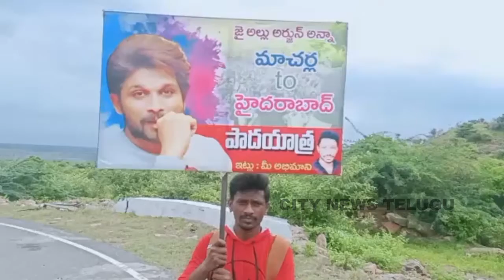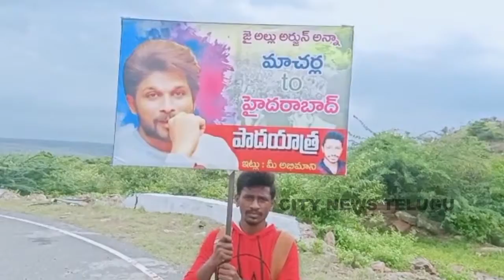CITY NEWS TELUGU TODAY 04.10.2020/2